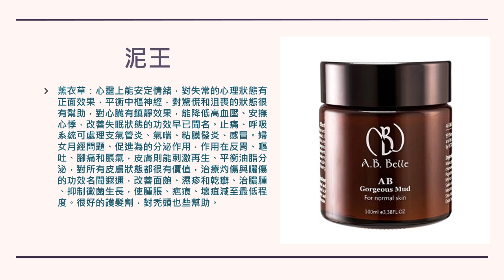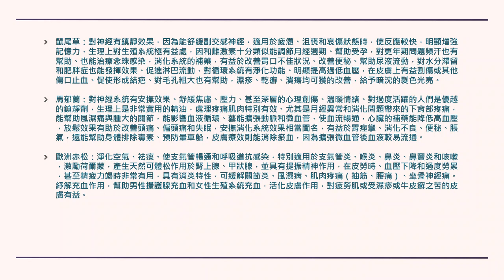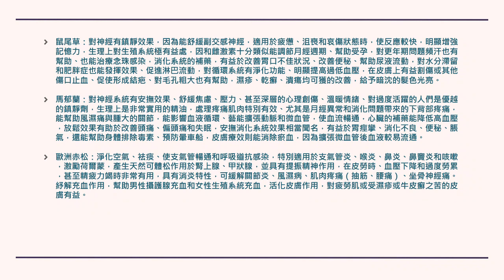推薦芳療產品-泥王